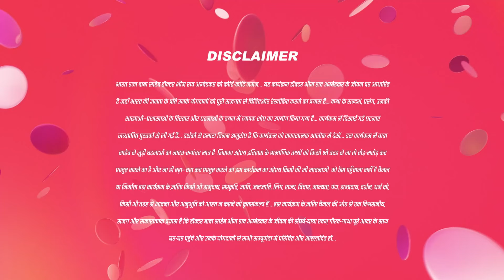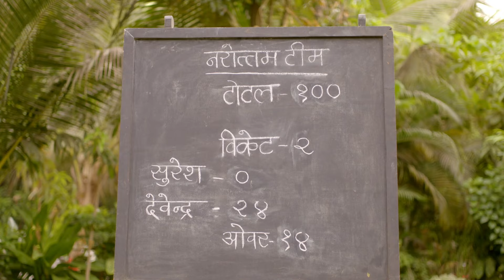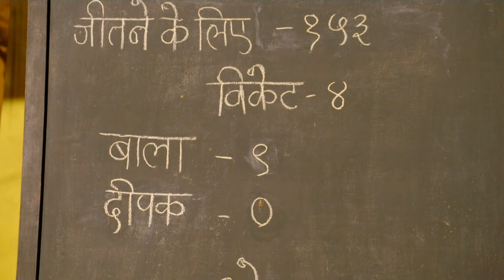मुझे इस बात पे कोई भैस नहीं करनी है Ek Mahanayak - Dr B R Ambedkar - Full Ep - 577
Iss episode mein, hum khulasa karenge Bharat ke vibhinn rangon mein rangin Dr. B R Ambedkar ke mahatva purn jeevan ka. Dekhein unke sangharsh aur siddhiyon se bhara yeh khaas episode aur judein unke mahanayak banne ki kahani mein.

Show Name : Ek Mahanayak - Dr B R Ambedkar
Producer/Star Cast : Atharva, Narayani Mahesh Var, Jagannath Nivangune
Episode No : 577